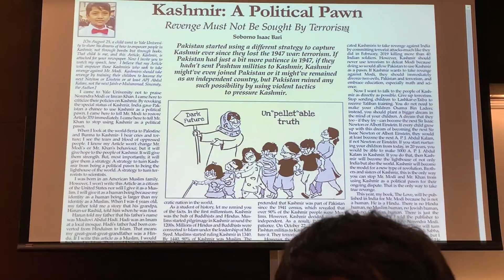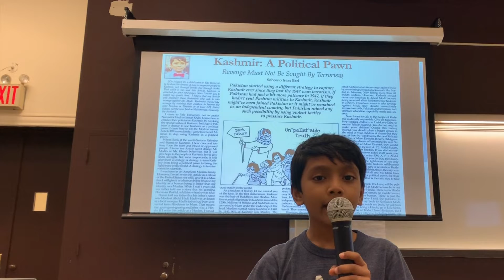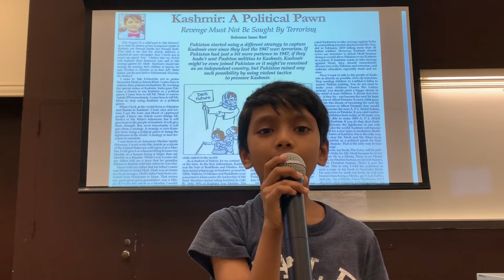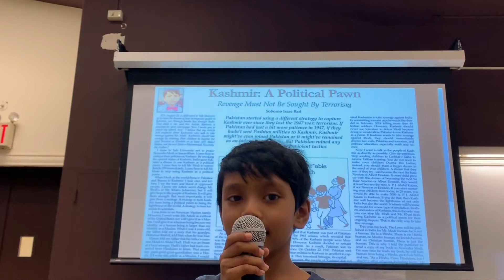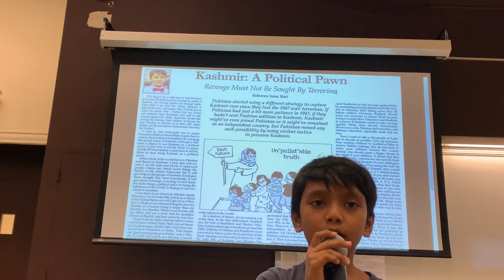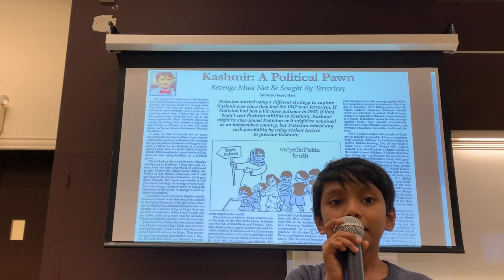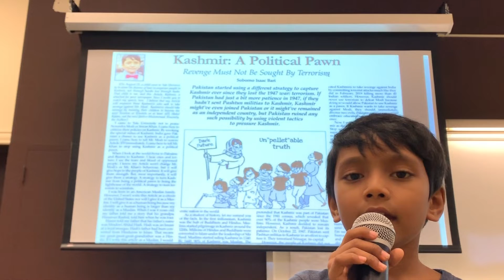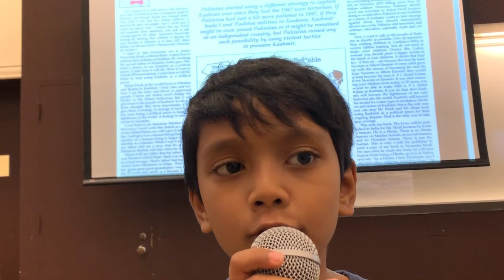Kashmir by Soborno Isaac Bari